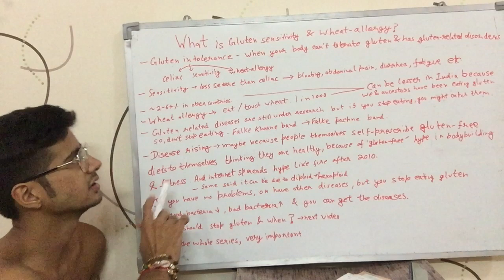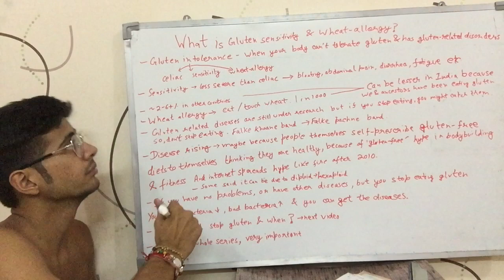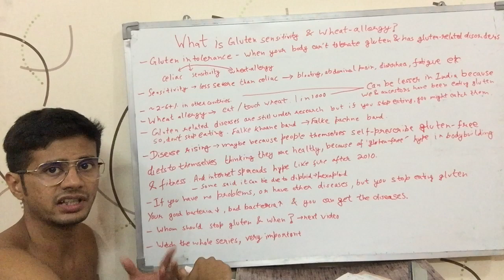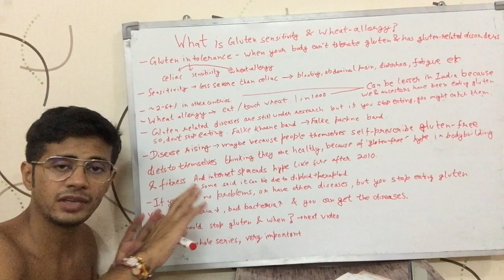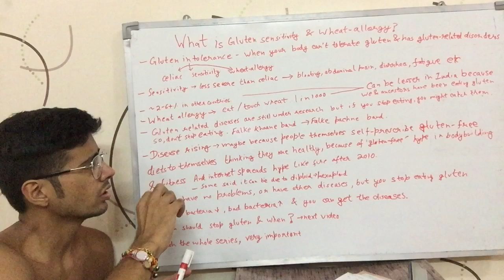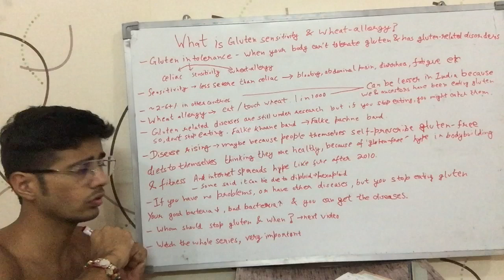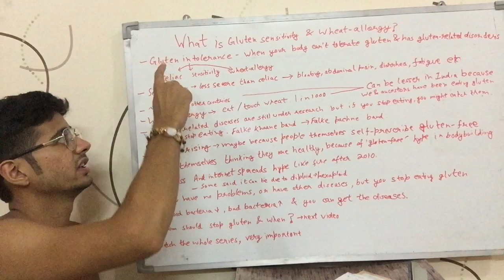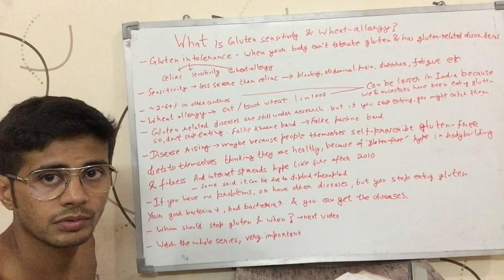What is Gluten Intolerance, Gluten Sensitivity & Wheat Allergy? (Hindi)